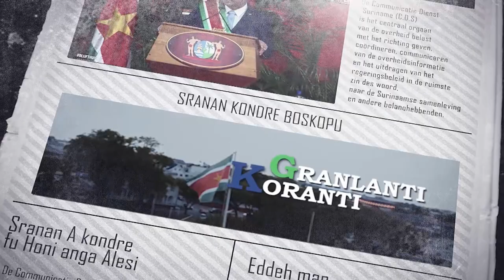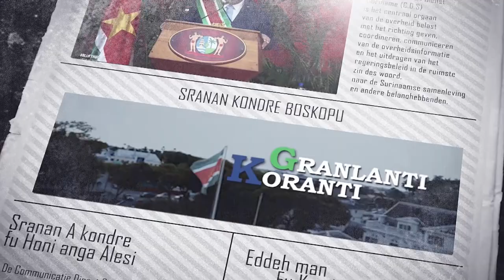𝔾ℝ𝔸ℕ𝕃𝔸ℕ𝕋𝕀 𝕂𝕆ℝ𝔸ℕ𝕋𝕀 (SRANAN), DD 23 APRIL 2024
De onderwerpen in deze aflevering zijn:
- ACS 2024 Advance team voert werkbesprekingen in Suriname
- Luchtmacht weer operationeel met eigen helikopters
- President plant tamarindeboom in verband met Dag van de Aarde